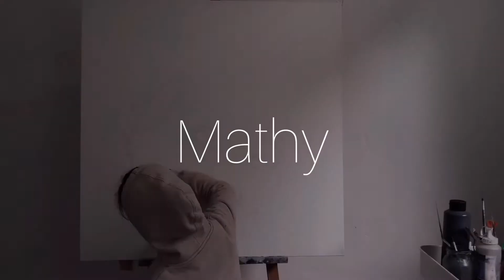Ich überrasche meine Freundin mit einem gemalten Portrait | Mathy || elaxarts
Meine Freundin Mathy hat heute Geburtstag und ihr zu Ehren habe ich ein Portrait von ihr angefertigt und überrasche sie damit.
Den Entstehungsprozess und ihre Reaktion gibt es im Video zu sehen :).
Ich habe selten einen Menschen wie sie kennengelernt und bin ihr unfassbar dankbar, dass sie so ein reines Herz hat und sie nie auch nur eine Sekunde zögert, wenn jemand Hilfe braucht.
Es gäbe tausend Geschichten über dich Mathy, die zeigen, dass auch in der heutigen Zeit Freundschaft für dich mehr als nur ein gemeinsames Instagram Foto bedeutet haha.
Danke, dass du Teil meiner Familie geworden bist.
Nur das Beste für dich!